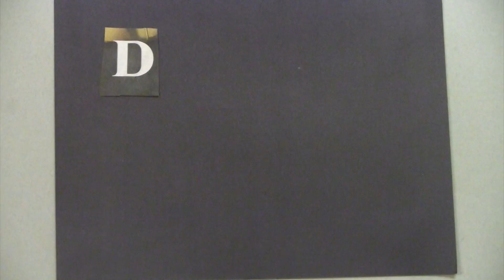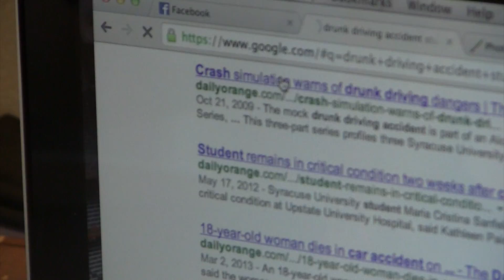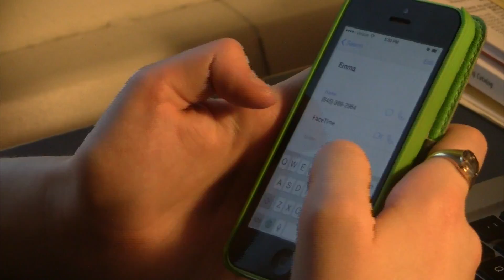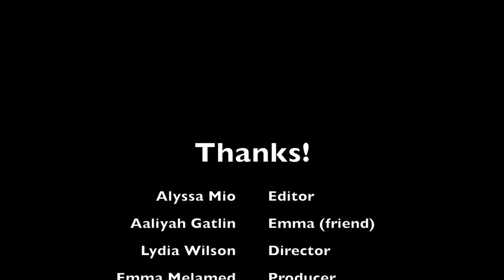Don't Forget About Me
miocevicha